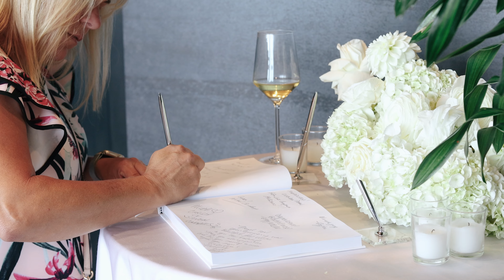This day was 12 Years in the Making | Spectacular Wedding at Truss in Cleveland | Sarina & Tyner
Sarina and Tyner celebrated their love at the stunning Truss venue in Cleveland, Ohio. Their white wedding was marked by meaningful moments, endless joy, and exquisite design.

A heart full of congratulations to Sarina, Tyner and their darling families. They grew up together, now they get to grow old together.

PLANNING: @kirkbrides @stephanie_kirkbrides
COORDINATION: @bri_kirkbrides
VIDEO: @ashley_mccomb
Second Shooters: Thomas Ostroski & Sami Deppen
PHOTO: @jennyhaasphotography
VENUE: @trusscleveland
DRESS: @fyodoratelier
CAKE: @bycenza
FLORAL: @plantscaping_blooms @arneklein
CEREMONY MUSIC: @opus216
DJ: @djnickduve
HAIR: @megancoxbridal
MAKEUP: @makeupbymeredith
PHOTOBOOTH: @clearchoicephotobooth
RENTALS & DANCE FLOOR: @alloccasionspartyrental
RENTAILS & LINENS: @eventsourcerental
STATIONERY: @impress_designstudio
COLOR: @illume_luts

MB01UUCRBIKZES9